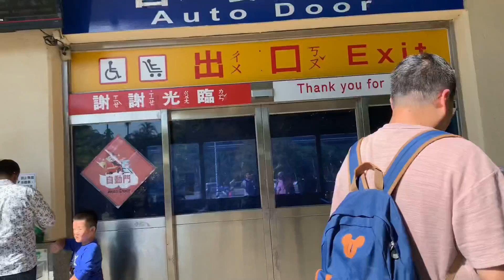珮維日記。台北動物園。企鵝館。親子旅遊。20191125。by ccchen